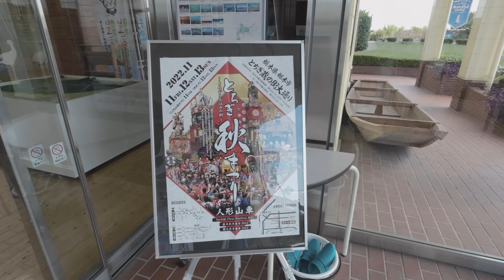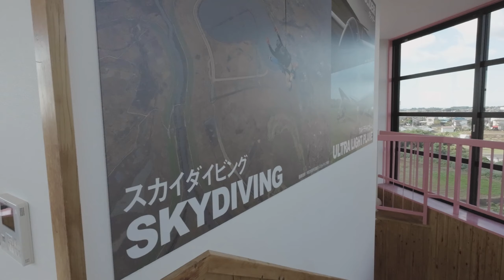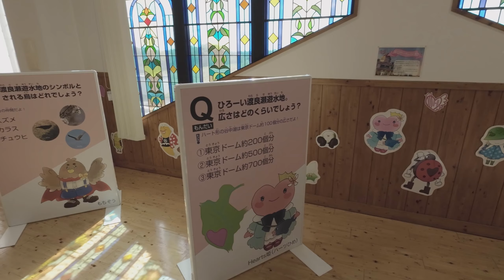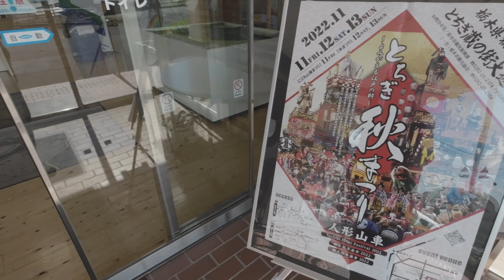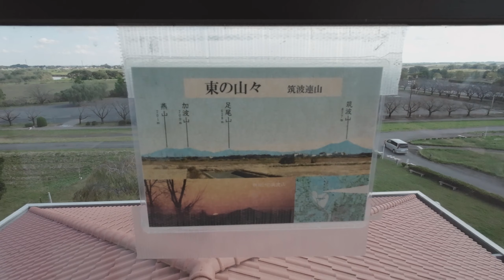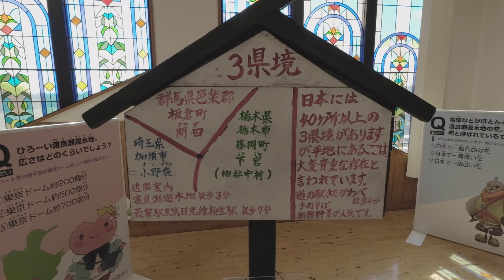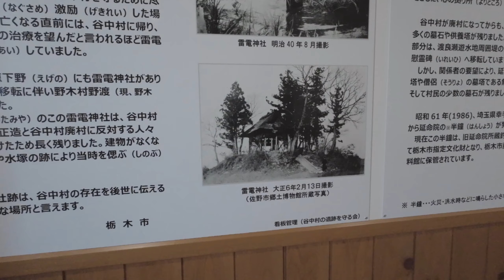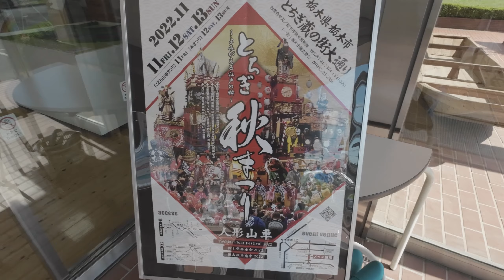栃木市渡良瀬遊水地ハートランド城 2022-10-19 action2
館内入場無料。
藤岡町藤岡1218-1
レストランだと思っていました。